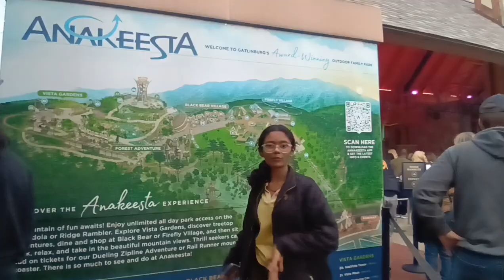Vacation Tour Great Smoky Mountains National Park America 🇺🇸 ⛰️ 🏞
Mountains National Park
Smoky Mountains
Vacation Tour